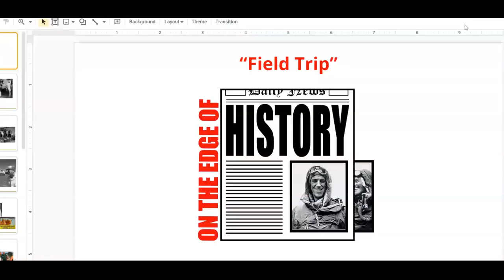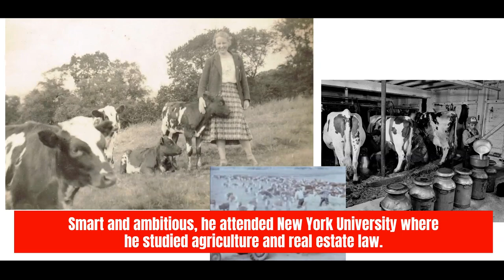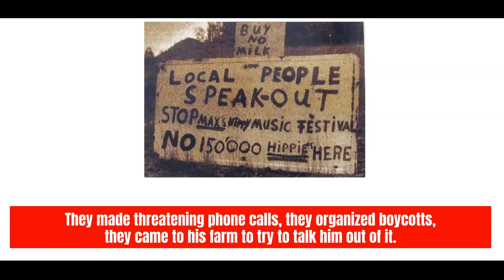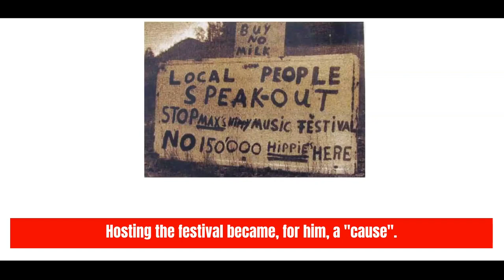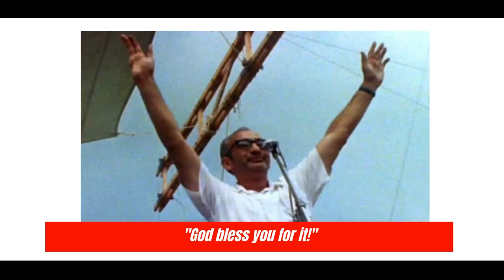On The Edge of History - Max Yasgur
He was a simple farmer who helped plant the seeds of a counterculture revolution in America.